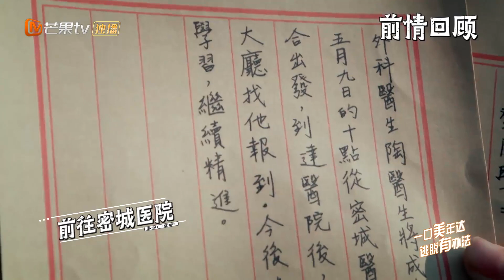【看点】神秘人突袭密逃团！黄明昊开启听声辩位？ 《密室大逃脱3》Great Escape S3丨MangoTV